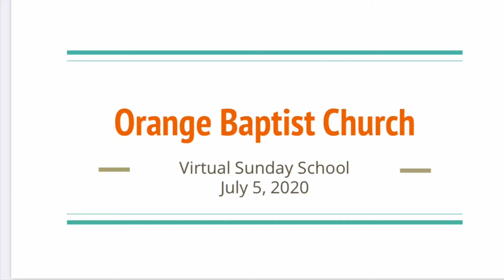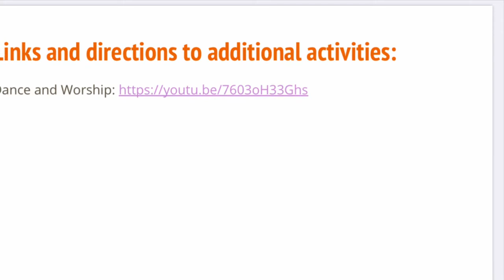Children’s Virtual Sunday School